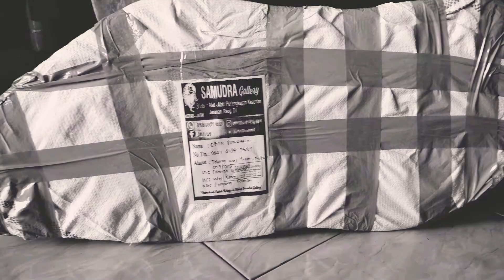PESANAN DARI MAS AFAN ‼️ LAMPUNG SELATAN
Vidio ini membahas tentang pesanan barang  yang di beli secara online oleh mas AFIAN dari daerah Lampung Selatan , membeli barang secara online dari toko dan pengrajian perlengkapan kesenian, SAMUDRA GaLLERY   yang berada di Kediri Jawa timur  . Ok sekian penjelasan dari saya,jauh dari kata sempurna, kalo kita bisa memetik intinya , insak Allah akan tetep bermanfaat . Terimakasih. Salam budaya 🙏